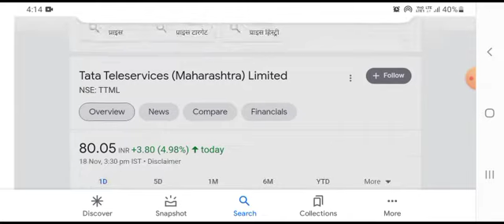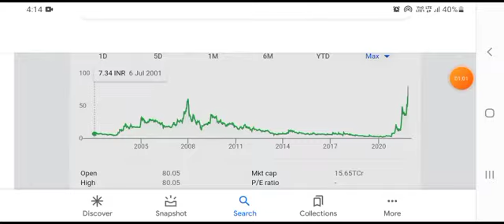ttml share latest news l best penny stocks to buy now l ttml share latest news today l ttml share